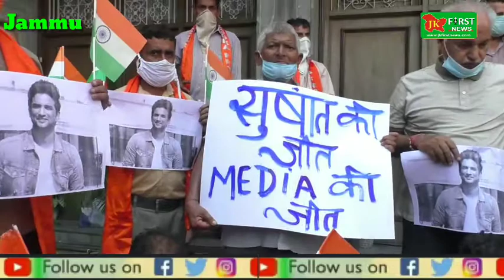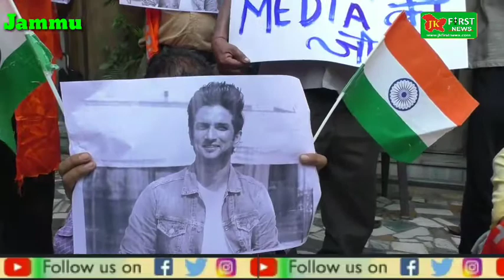JK First News,Jammu:Today shiv sena dogra front President Ashok Gupta and people celebrated with dru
Jammu:Today shiv sena dogra front President Ashok Gupta and people celebrated with drums, said that now is the first victory of the CBI investigation.